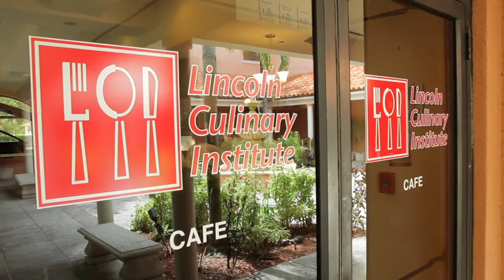Higher Education for Military Veterans | In View with Larry King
Lincoln Tech is a group of schools founded on service to the United States military – the first Lincoln campus opened in Newark, NJ in 1946 to help veterans transition into civilian careers as they returned home from World War II.  It’s a tradition that Lincoln schools are proud to carry on today, and recently that tradition was featured on “In View With Larry King” in a segment on Higher Education.  Watch as “In View” tours the West Palm Beach campus of Lincoln College of Technology, and hear from U.S. Veterans who have taken their lives in new directions thanks to their training from Lincoln Tech – America’s Technical Institute!